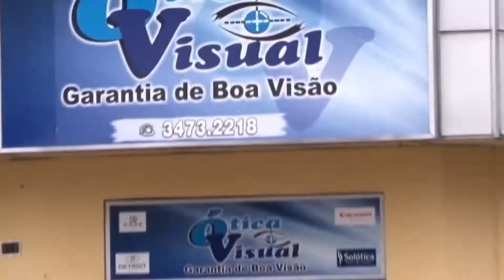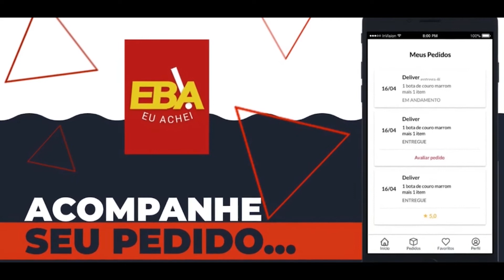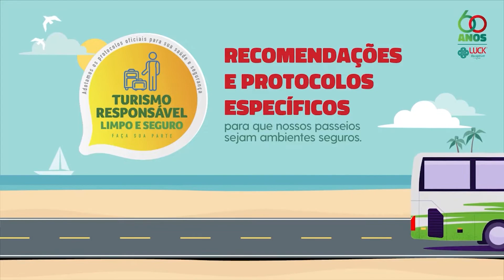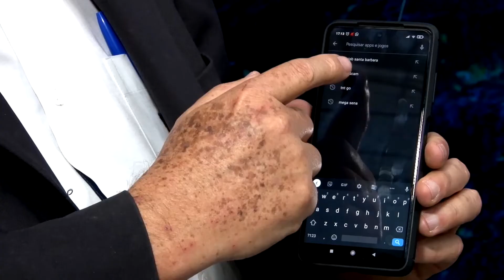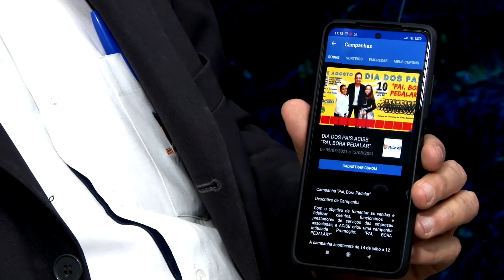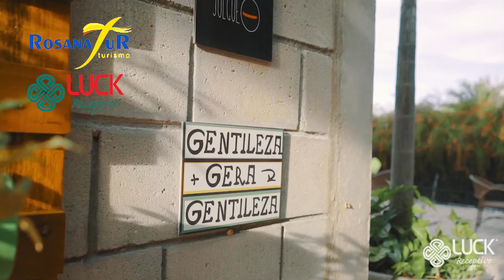Programa Empresário em Foco PGM073 - KAZM SAÚDE / HELP STORE